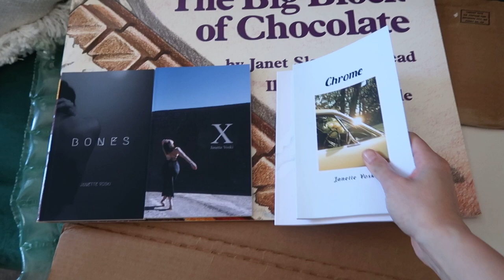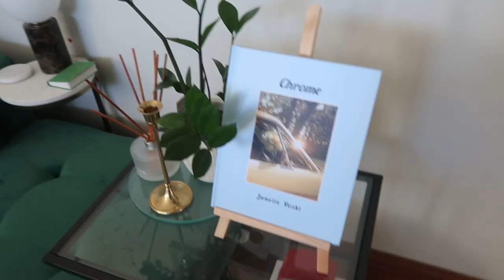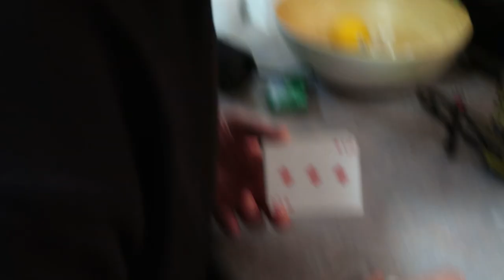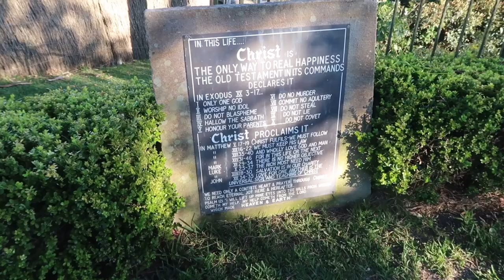vlog - dodgeball, sunrise at the beach and friends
Gelica sent me a parcel all the way from SF and it was MASSIVE. I unboxed it infront of the camera cause she wanted to see my reactions to some of the gifts. Then we play dodgeball and then play cards with Tim. The vlog ends with watching the sunrise at Palm Beach with Laura.

My author profile on Amazon (USA):